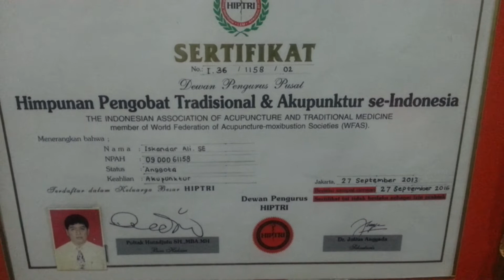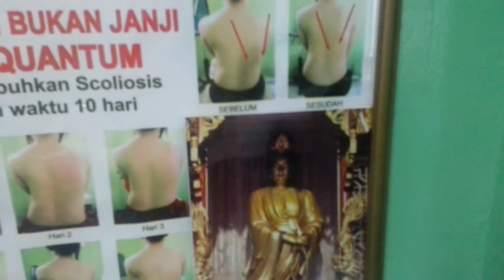Bio Quantum and Qigong healing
Iskander Ali from Jarkarta ,Indonesia is a fulltime healer very dedicated to finding cure for his stroke patients and he specialised in treating scolosis of the spine,clearing negative energies.